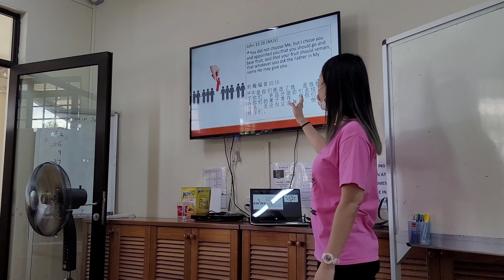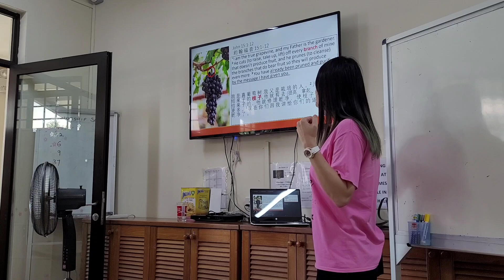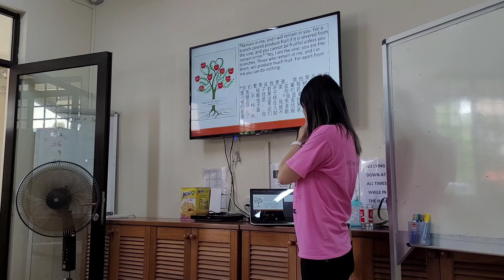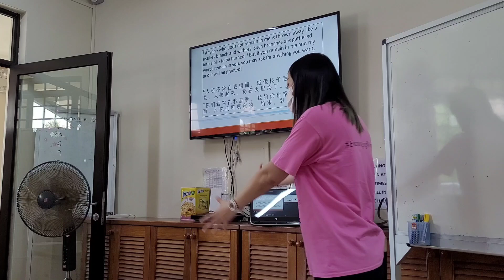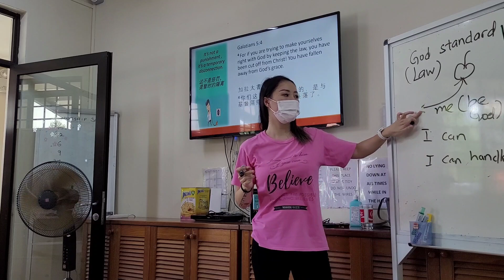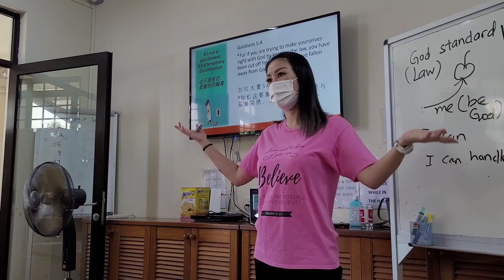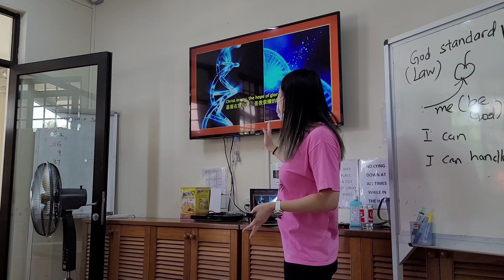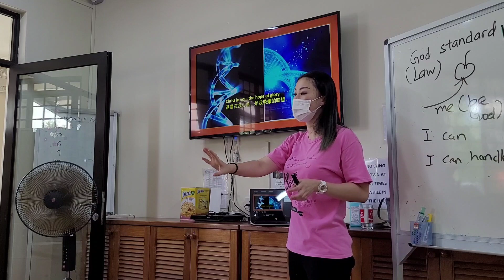31 Mar 2021 -Abba Chose Me ( Hannah )